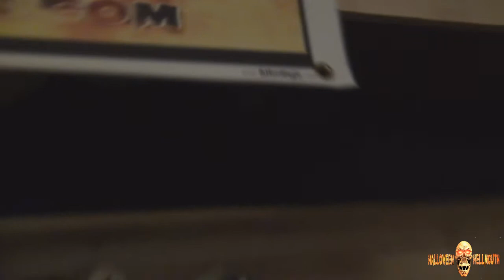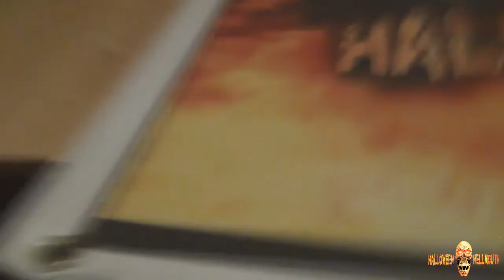Hellmouth Vlog 09.09.14 [Day 1409] - Woman Eats Squirrel!!!!!